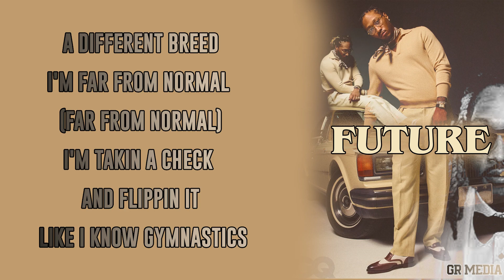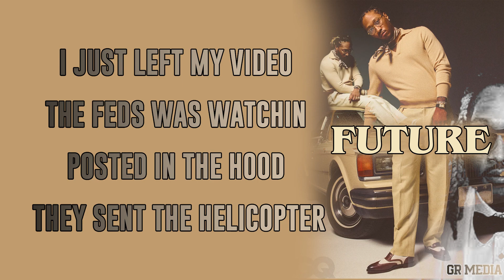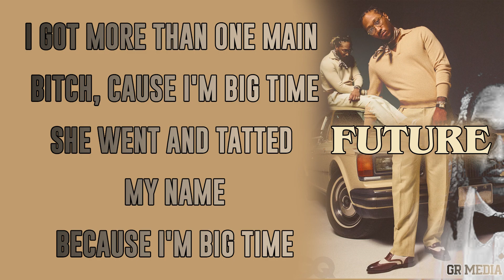DJ Khaled ft. Future & Lil Baby - Big Time [Lyrics]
Edit and lyric video made by me🐘